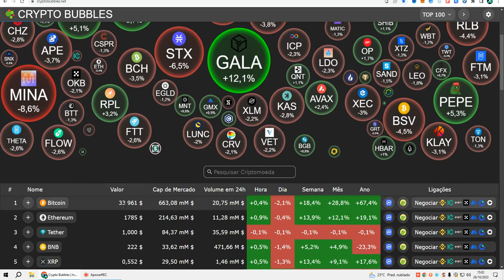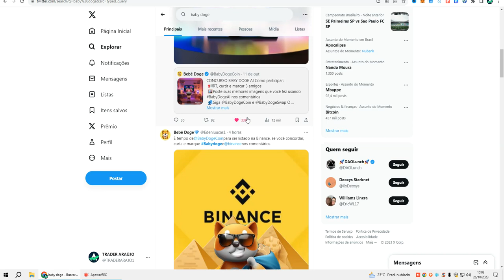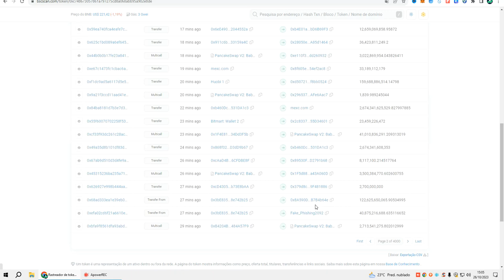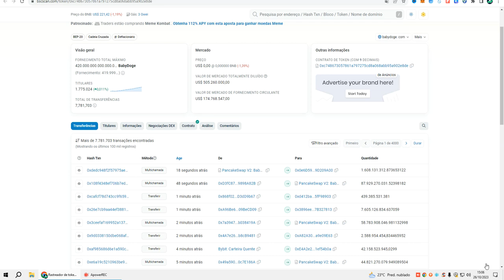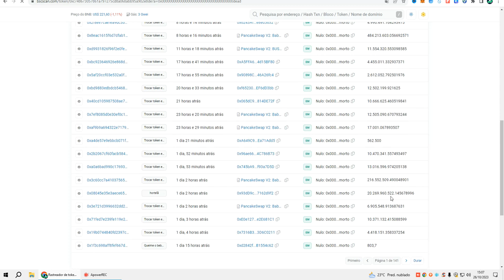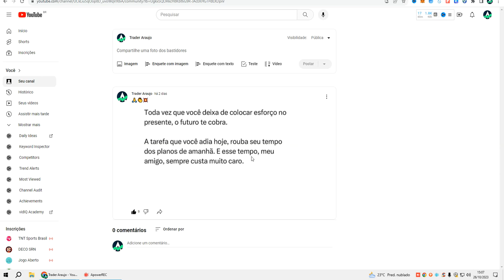URGENTE: NINGUÉM TE CONTOU O QUE PODE ACONTECER COM A BABY DOGE COIN.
🚀 ASSISTA TAMBÉM!